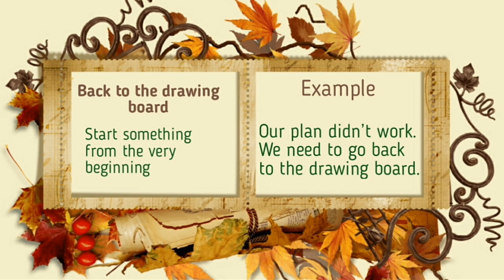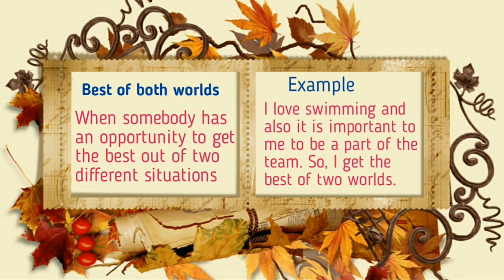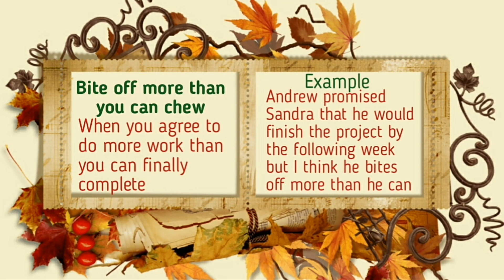Idiom, most important idioms in English.